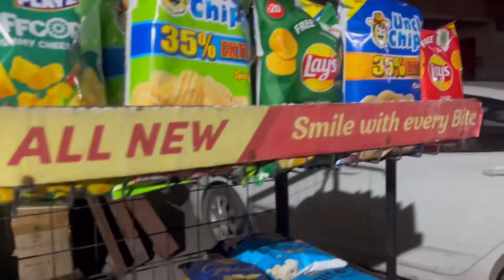🎀 WEEDING VLOG OF MAMMU